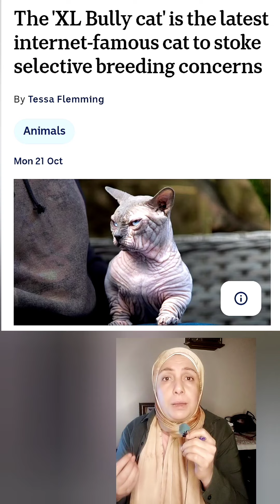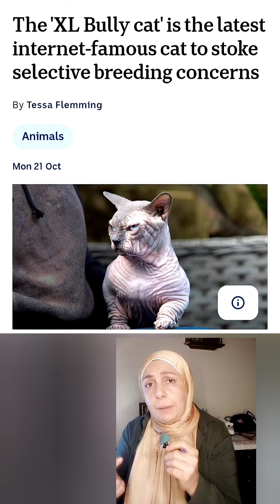xl bully cats 😮😲